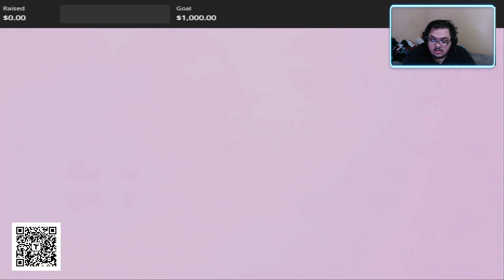Halo Infinite (Campaign) Part 4 Faketana is not happy with the Master Chief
Chiefs changed and I think everyone's starting to notice see the cracks in the armor in this episode and lets pray he can keep it together!